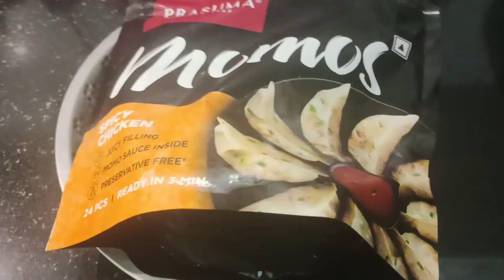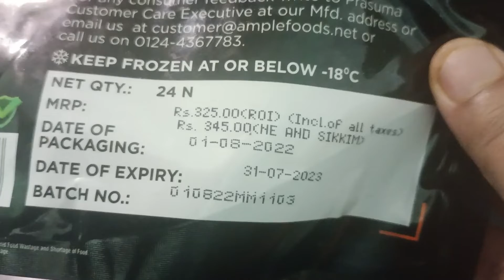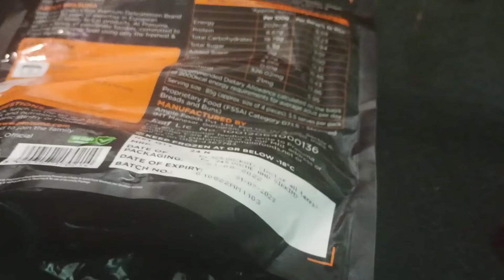Aaj amar ja ora asate khub moja korlam